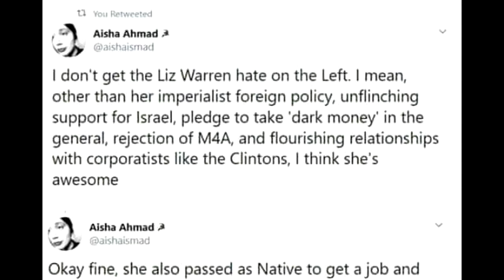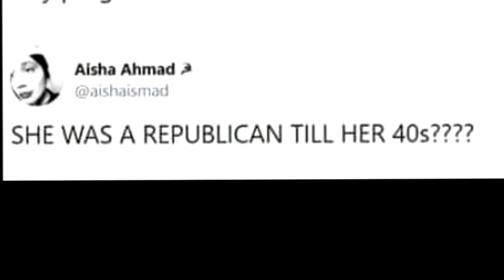PROOF Elizabeth Warren LIED about Bernie Sanders?!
Did Bernie REALLY tell Liz a woman can't win the presidency, or is this a political tactic from a desperate candidate?  Let's look at the facts, on the eve of the final Democratic Debate before the Iowa caucuses...